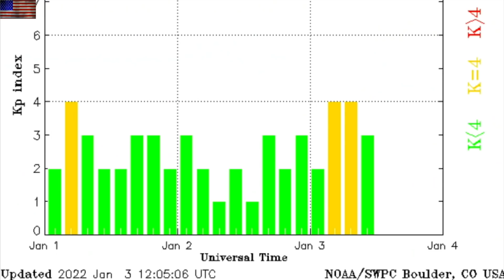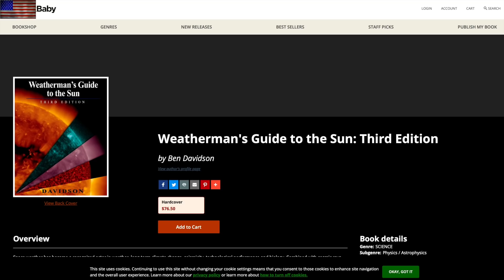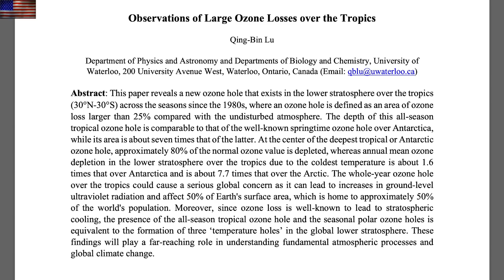Bad Ozone News, Climate Reality, NASA Needs a Fix | S0 News Jan.3.2022